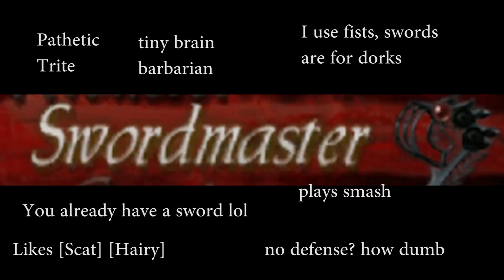Ramblings on Devil May Cry 3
What's your favourite flavour of chocolate? Got a favourite Yugioh Card? Ever look up at the star strewn night's sky and wink, only to feel the glittery expanse wink back at you? I hope so. You deserve it.